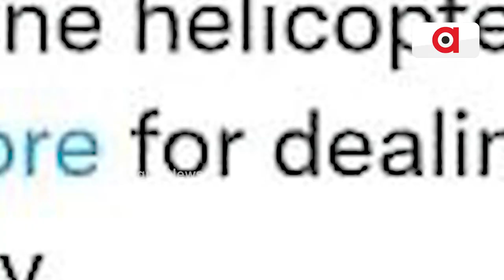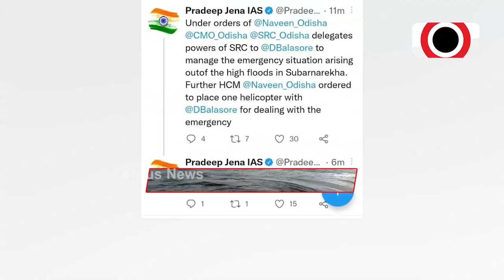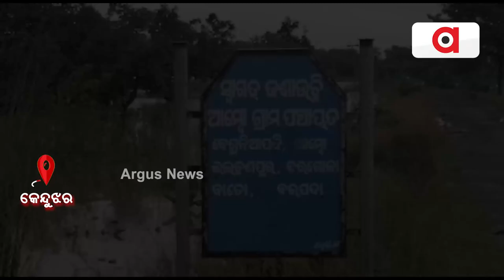Large Scale Flood in Subarnarekha River, People in Terror